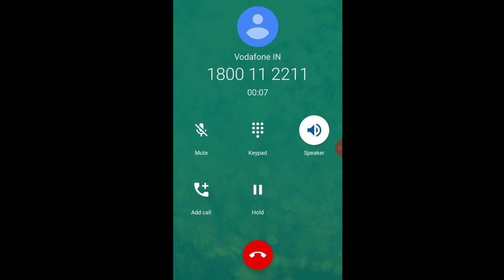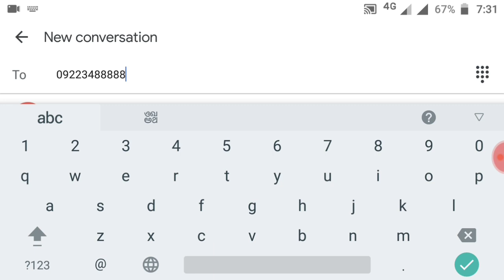Jondhan Account Balance Check | জনধন একাউন্টের ব্যালেন্স বাড়িতে বসেই দেখে নিন | SBI Help line